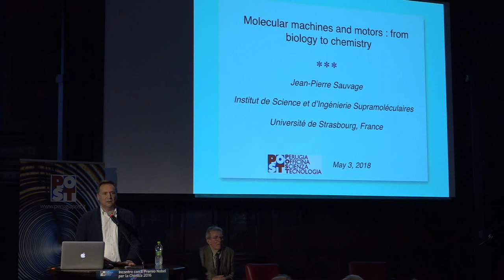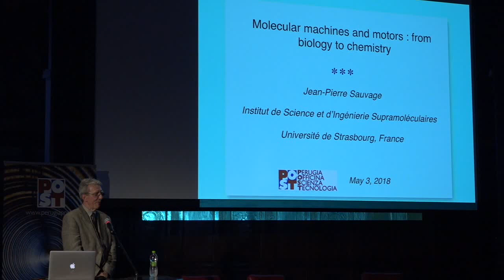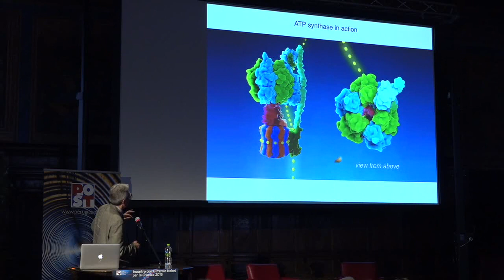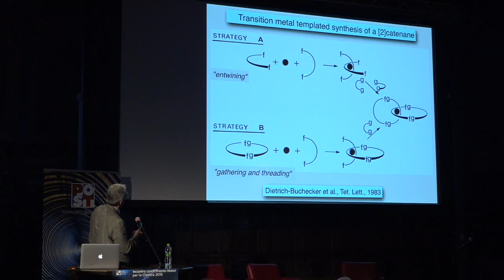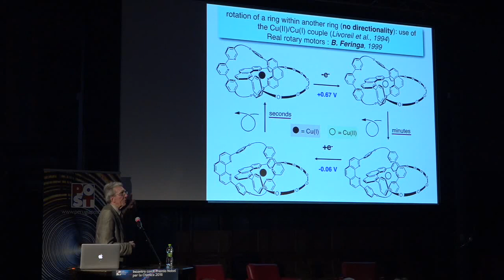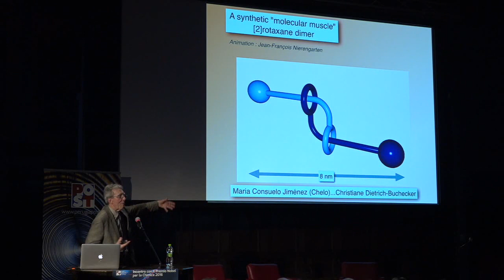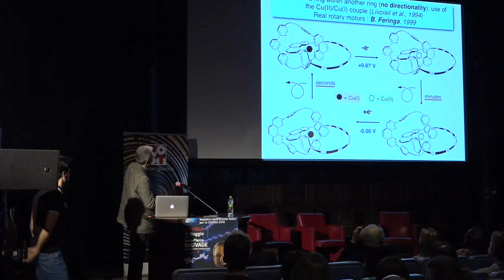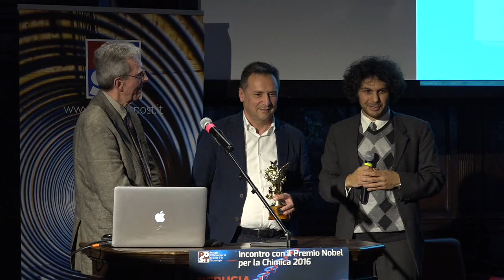4 maggio 2018 - Jean Pierre Sauvage, premio Nobel per la Chimica 2016 - Le macchine molecolari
4 maggio 2018 - Lectio Magistralis del premio Nobel per la Chimica 2016 Jean Pierre Sauvage (Perugia, Sala dei Notari)